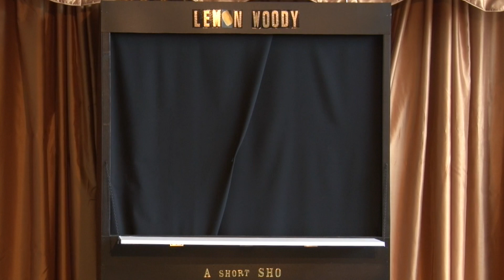World of Dance Lemon Woody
This video is about World of Dance Lemon Woody